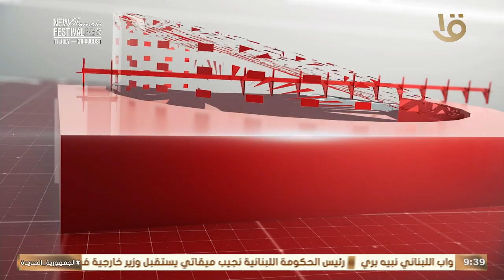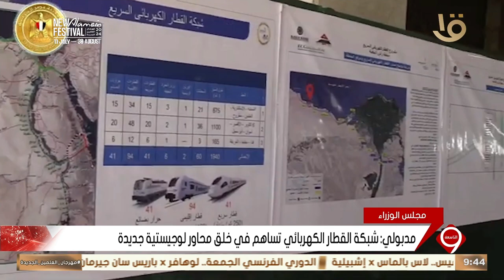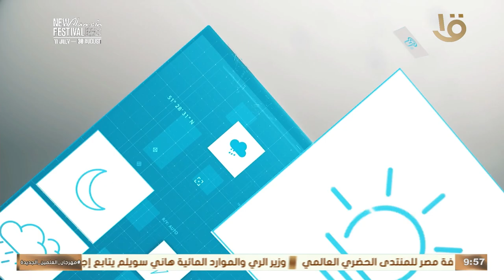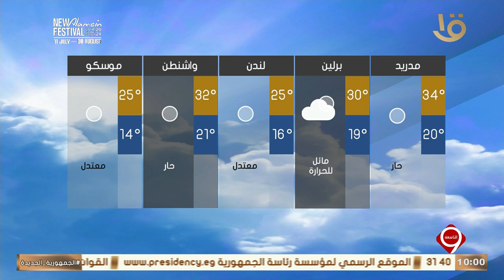متابعة لأهم الأخبار السياسية والاقتصادية محليا وعالميا كاملة 15-8-2024